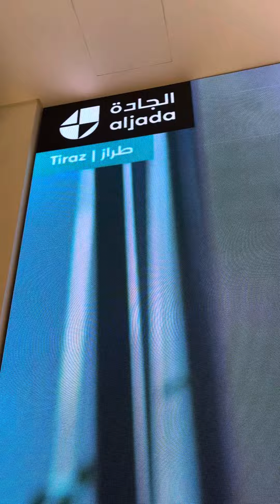Place in Sharjah